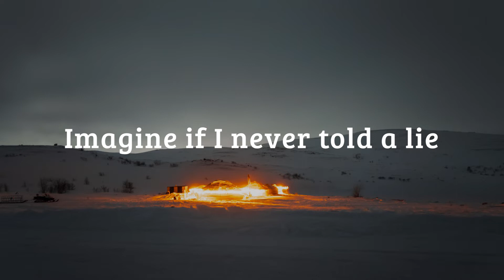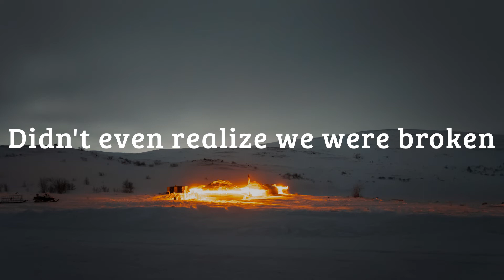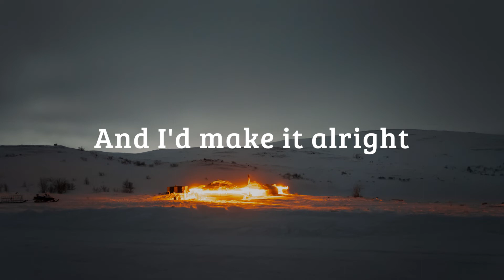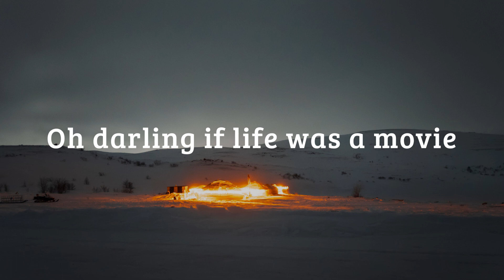Imagine if - Gnash (Lyric video)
Lyrics:

Oh yeah
If I could go back
Just for a night
I would see the future
And I'd make it alright
Oh darling if life was a movie
I'd hit rewind
Imagine if I knew how to turn back time
Imagine if I never messed up
Imagine if we never even broke up
Imagine if I had the power to control the voices in my head
And I could tell them all to shut the fuck up
Imagine if I never told a lie
Imagine if I knew how to always get it right
Imagine if I wasn't such a coward
And I had the courage hidden somewhere in my heart
To look you in the eye, yeah, yeah
If I could go back (go back)
Just for a night (yeah)
I'd hit rewind (yeah)
I was thinkin' like
Aye-oh aye-oh aye okay
Lost our love in the mess we made
If tomorrow was yesterday
I wonder if I saw your face again
Would you be a stranger or would we be more than friends?
Would this be the beginning
Or the long and winding road that takes us all
The way around until the very bitter end?
Imagine if we never felt fear
Imagine we were brave enough to never hide the tears
Imagine if I didn't have to worry about everything around me
And my sanity was actually here (yeah)
I just got so caught up in the moment
Didn't even realize we were broken
Imagine what the world be like
If everybody stayed in love
If everybody stayed offline